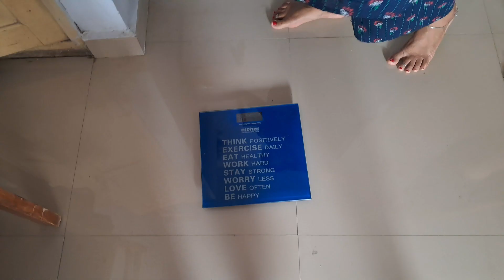बच्चे गए दोस्त के घर पर, किया पूरा दिन धमाल🤗🎉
Join me as I navigate the daily routines, from energizing morning workouts to whipping up delicious millet lunches that keep my family fueled and happy.
Dive into the world of millets, the ancient superfoods, as I transform them into a mouthwatering lunch that nourishes both body and soul.  Then, let's get creative with the kids, exploring fun activities and unleashing their inner artists!

So, whether you're a fellow homemaker seeking inspiration, a health enthusiast looking for tips, or simply someone who loves a good dose of positivity, I invite you to subscribe and join me on this delightful journey! Together, let's celebrate the magic of everyday life, one millet lunch and dance break at a time.